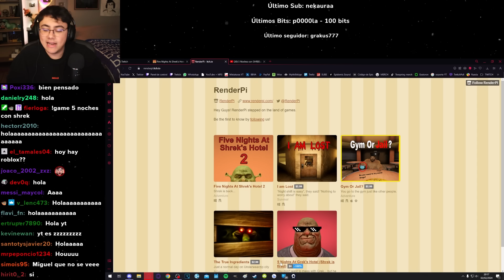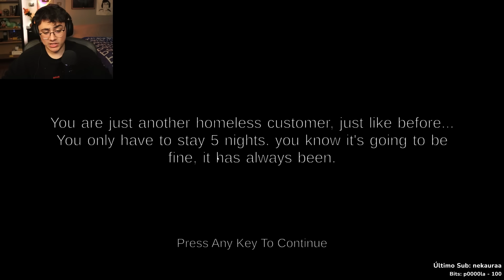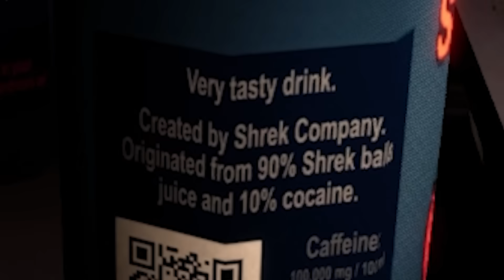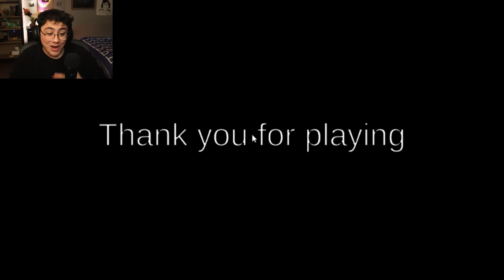5 Noches en el Hotel de Shrek.exe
▼REDES▼